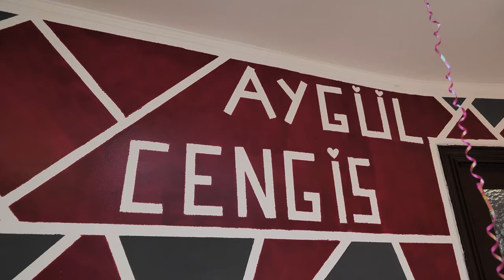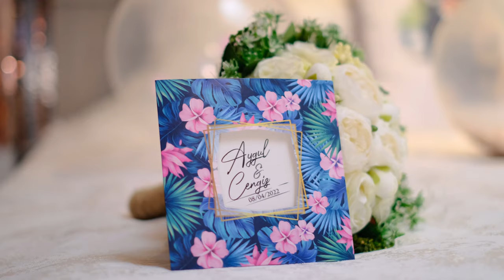Aygül & Cengis - Düğün Töreni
Sitemizdeki yeniliklerden haberdar olmak icin Facebook sayfamızı beğenerek bizi her an her yerde takip edin